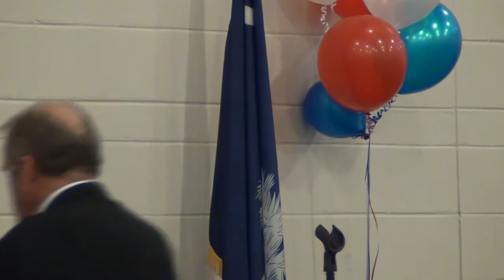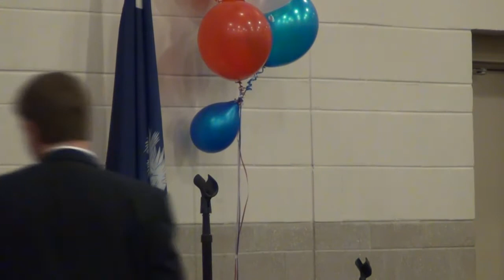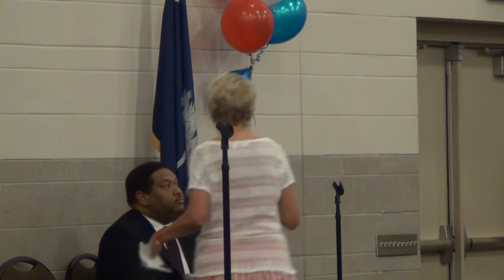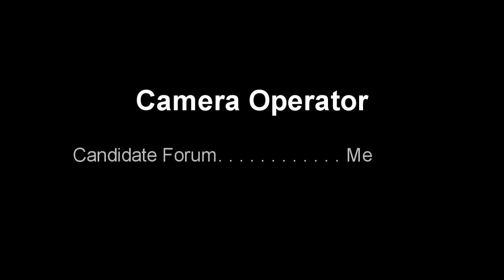GOP State-Wide Candidate Forum, Spartanburg 5-15-14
The Hendrix Precinct held a county wide, state wide candidate forum at USC Upstate (Spartanburg).  Here are the candidates for County Council, Auditor, State Senate, Superintendent of Education and Lt. Governor.  Watch, listen, and VOTE accordingly!!  Moderated by Mr. Tom Crabtree of WSPA News Channel 7